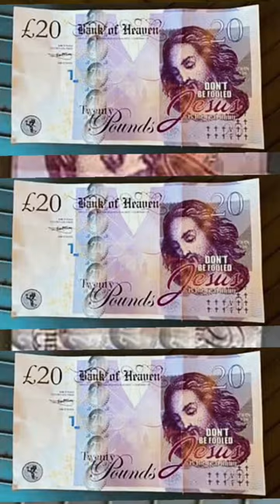FAKE!! £20 Notes Found In Chichester With A Photo Of Jesus!!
Fake Notes Featuring Jesus!!